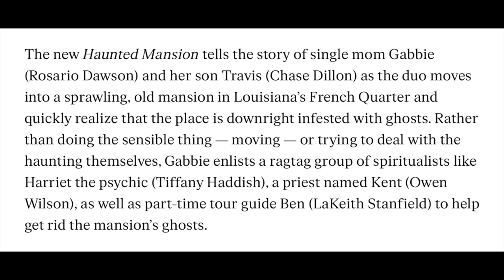Haunted Mansion | Plot, Cast and Character descriptions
Since the official teaser trailer dropped for the Haunted Mansion I thought I would share some information about the plot, cast and characters.  Watch this video for all of the info!